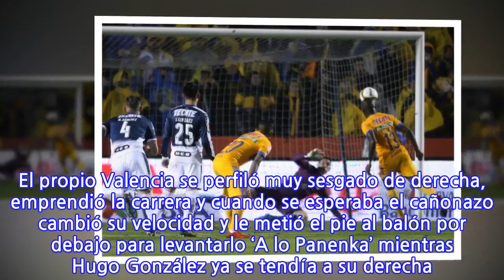¡’A lo Panenka’! Así encendió Enner Valencia al ‘Volcán’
En el Universitario se sentía el frío polar, el que marcaba el termómetro y el que dejó el gol de Rayados con la ayuda de Nahuel Guzmán, sin embargo Tigres estaba decidido a encender el ‘Volcán‘ y no tardó demasiado. Tras una jugada del ecuatoriano Enner Valencia al 23′ de tiempo corrido fue derribado dentro del área por Funes Mori y el árbitro Jorge Isaac Rojas no dudó en señalar el manchón penal. Lo que siguió fue candela pura. El propio Valencia se perfiló muy sesgado de derecha, emprendió la carrera y cuando se esperaba el cañonazo cambió su velocidad y le metió el pie al balón por debajo para levantarlo ‘A lo Panenka’ mientras Hugo González ya se tendía a su derecha. ¡El Volcán ya estaba en erupción!